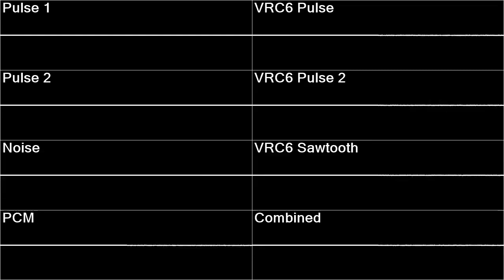famitracker thing23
short song that took short amount of time to make